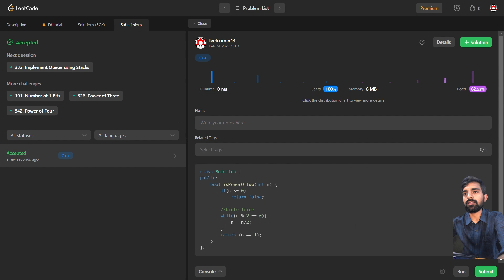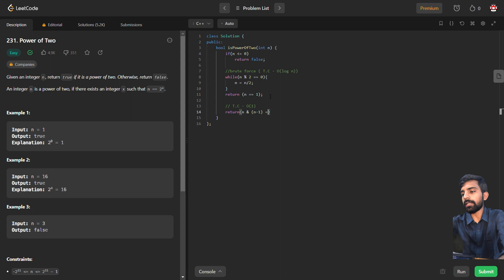Bit Manipulation ||Power of Two || Leetcode 231 || C++ || Java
BM-4 || Bit Manipulation Series

Power of Two
Power of Two Solution
Power of Two Leetcode Solution
Power of Two C++ Solution
Power of Two java Solution
Power of Two Hindi Solution